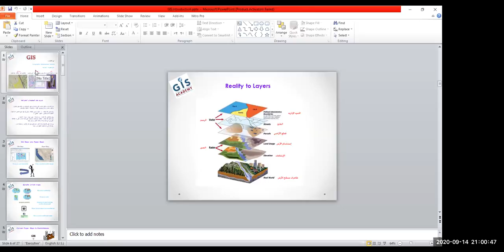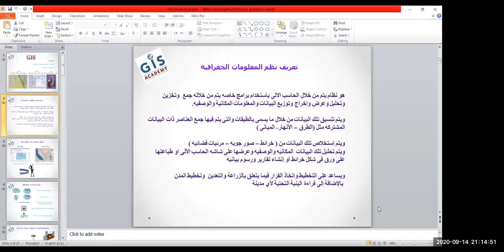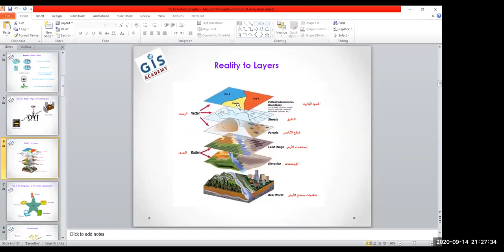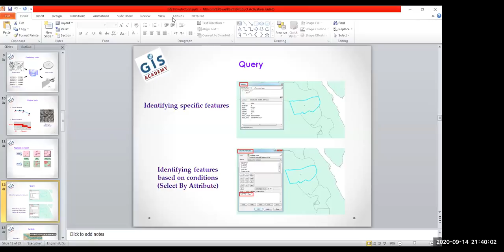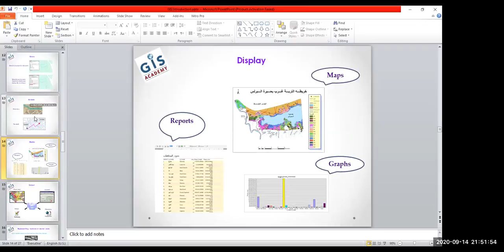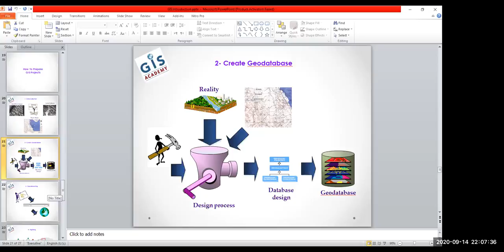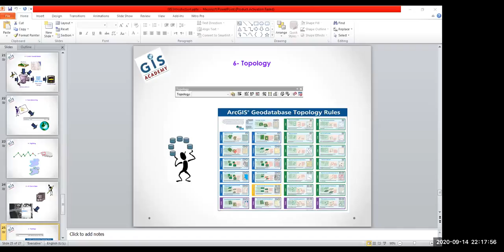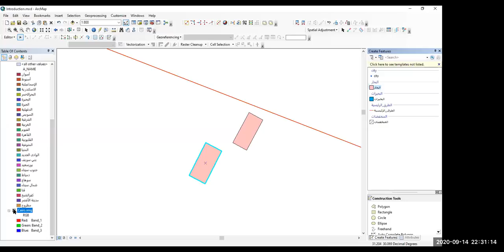GIS Basics Free Course Lec 01